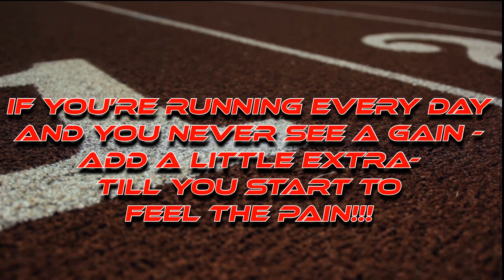2020 Alabama Heat 5th Annual - Boy’s 17-18 y/o 4x400 M Relay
Alabama Heat 5th Annual Regional Tune-Up 2020 - 7/11/2020
                             The Covid-19 Challenge
                    Choccolocco Park - Oxford Sports Complex
Boy’s 17-18 y/o 4x400 M Relay